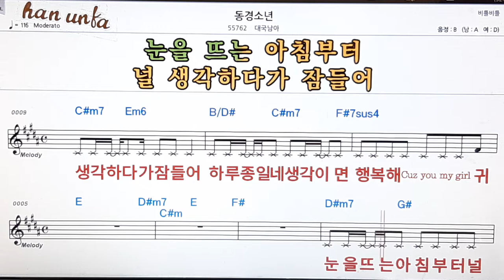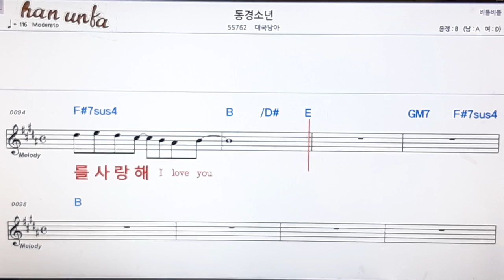동경소년/대국남아👍노래 반주, 코드 악보,가라오케💋Karaoke*Sheet Music*Chord*MR